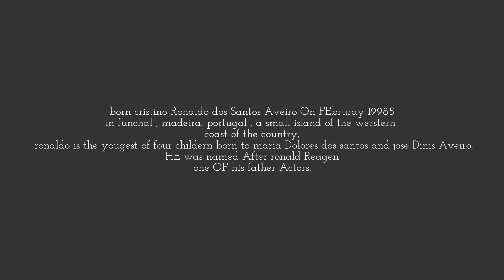WHO aRE Cr7 ?